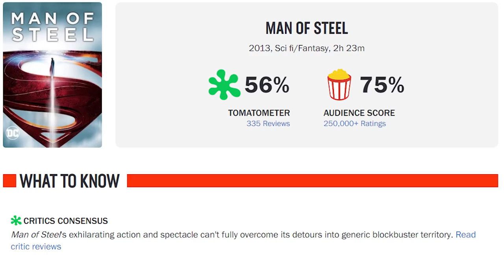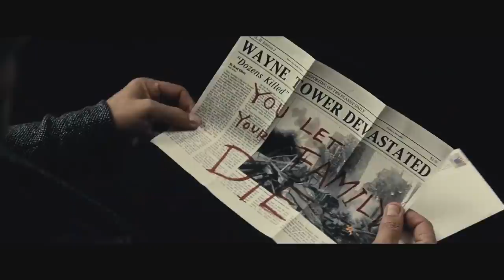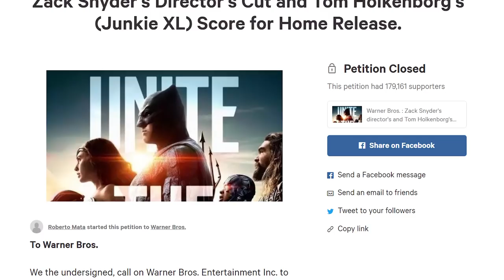Justice League Snyder Cut: Everything You Need To Know | Pop Culture Explained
The story behind Zack Snyder's Justice League is one of the most interesting stories we've ever seen. The Snyder Cut is a shining example of what the power of a fandom can accomplish. Justice League as it was released in theaters was a mere shell of what Zack Snyder had envisioned as he had been let go and replaced by Joss Whedon. Zack Snyder's Justice League or 'The Snyder Cut' as some call it will represent the vision Zack had intended for these monumental characters.